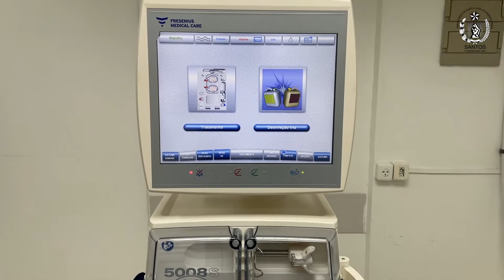MÁQUINAS DE HEMODIAFILTRAÇÃO CHEGAM NA SANTA CASA DE SANTOS